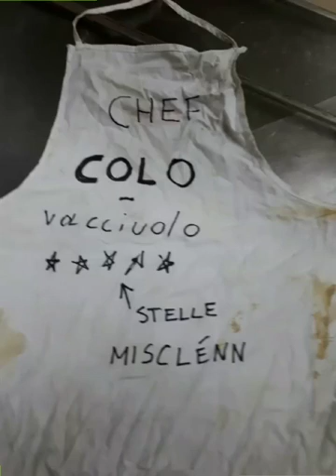Come cucinare le fette di Borella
A grande richiesta la ricetta delle fette di borella